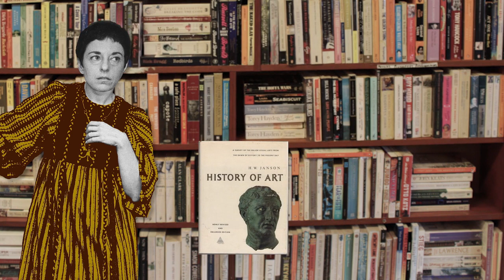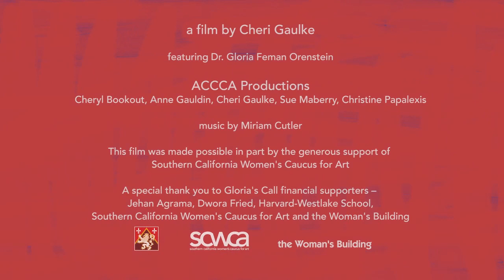"Gloria's Call" de Cheri Gaulke (Bande-Annonce/Trailer) - Cineffable 2019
"Gloria's Call" de Cheri Gaulke a été présenté lors du 31e Festival international du film lesbien et féministe de Paris, organisé par Cineffable en 2019.

GLORIA'S CALL
Réalisatrice : Cheri GAULKE
Documentaire, États-Unis, 2018, 17', VO/ST.
Distribution : ACCCA Productions

Des cafés parisiens aux montagnes de Laponie, une femme est bouleversée par ses amitiés féminines avec des artistes surréalistes.

From Parisian cafés to the mountains of Samiland, a scholar's life is forever changed through her friendships with the women artists of Surrealism.